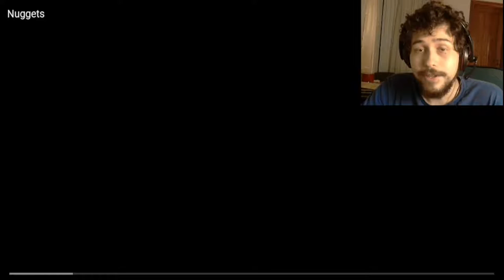Brazilian Reacts to Nuggets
That was a deep video.